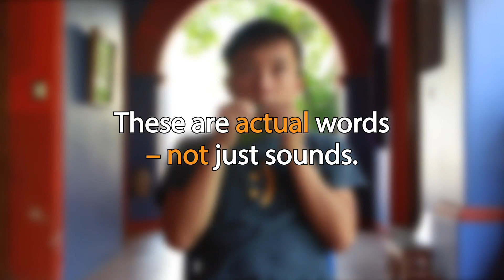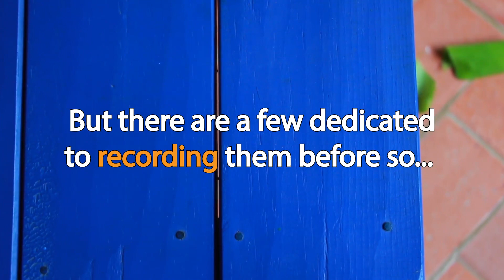Language Spoken With Leaves | Hmong Trip Adventure & Culture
HmongTrip is a unit specializing in organizing tours in the Northern of Vietnam such as Sapa, Bạc Ha, Ha Giang, and Mu Cang Chai. Our guides mostly are ethnic minorities living in the provinces where we organize the tour. We represent the young people of ethnic minorities here with the desire to change and improve the quality of life for ethnic groups and bring value to the community and society. Hmong Trip is built and run by young Hmong ethnic people; we want to inspire young people to continually strive to improve the quality of life and the sense, preserving, and promoting distinctive cultural traits. Ethnic identity, which associates tourism development with the preservation of cultural identity.

I LOVE AIRBNB.COM SO MUCH; therefore, I share my experience and host on there.